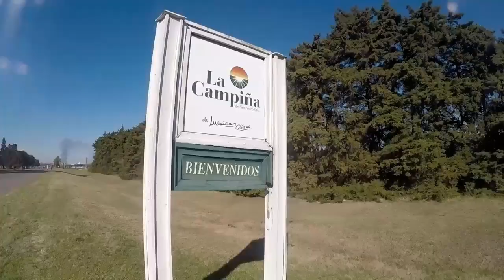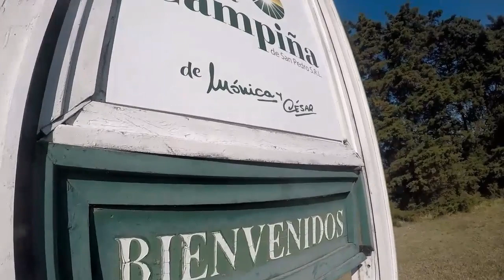Uno de los tantos pueblos esplendorosos en épocas mejores del tren: RIO TALA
Rio Tala, pueblo en la entrada de San Pedro... Que creció en los primeras décadas del siglo pasado.